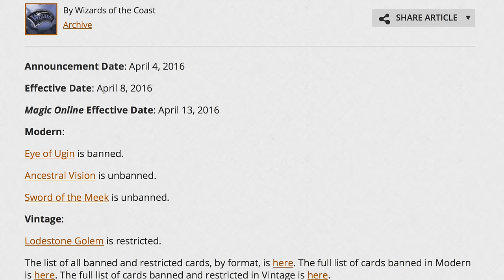!!! Modern Banned and Restricted Announcement